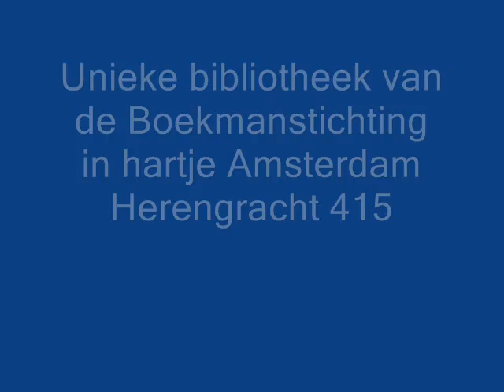bibliotheek boekmanstichting.wmv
Korte introductie tot de bibliotheek van de Boekmanstichting, studiecentrum voor kunst, cultuur en beleid, Herengracht 415, Amsterdam,